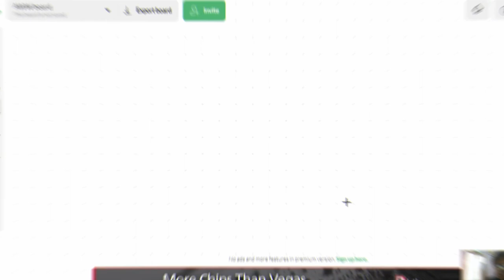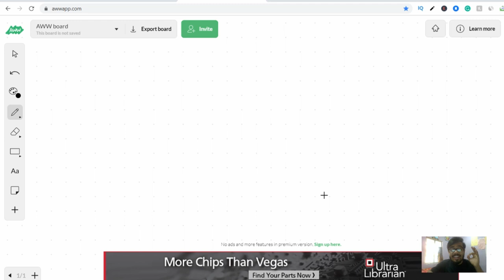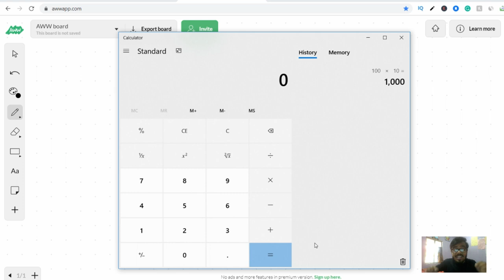Advantage of 1 lakh earning plan | advantage of 1up and earn 40000 rs minimum per month plan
KEEP CONNECT
BE HAPPY.